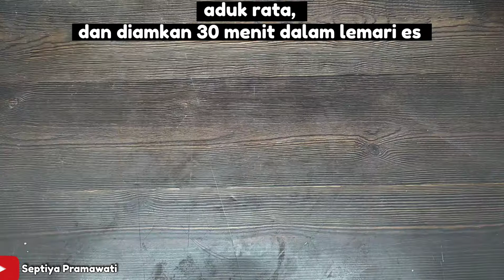bikin CHICKEN POPCORN untuk cemilan anak || Dijamin kriukkkk modal daging ayam 1 ons jadi banyakc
Bikin cemilan atau lauk si kecil kali ini mudah membuatnya.
Punya daging ayam cuma 1 Ons bisa dibikin cemilan dan lauk si kecil yg pastinya enakk dan bikin si kecil lahap.

Chicken pop
Bahan bahan :
100 gr ayam
bawang putih bubuk
lada bubuk
garam
soda kue
tepung terigu
kaldu bubu